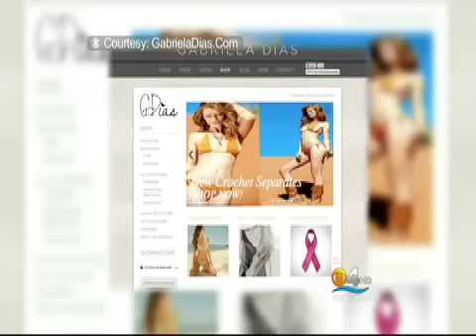CBS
She is an international supermodel, an actress both in movies and on TV and now she's also created her own swimwear line. Gabriela Dias is a woman of many talents who showed off some of those talents at The James Royal Palm Hotel on South Beach.